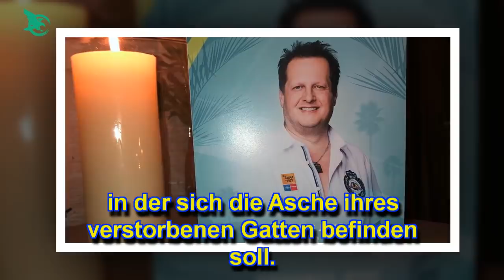Jens Büchner: Erstes Foto der Trauerfeier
Jens Büchner verlor am vergangenen Samstag seinen Kampf gegen den Lungenkrebs. Nun konnten sich seine Hinterbliebenen ein letztes Mal von